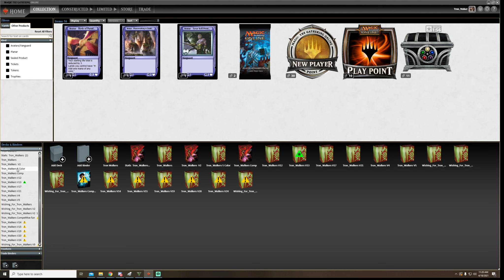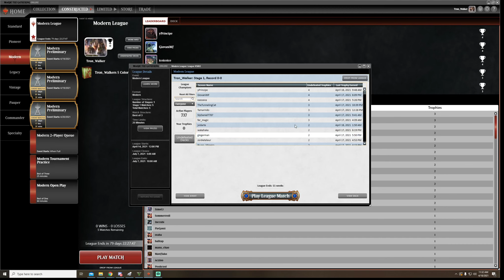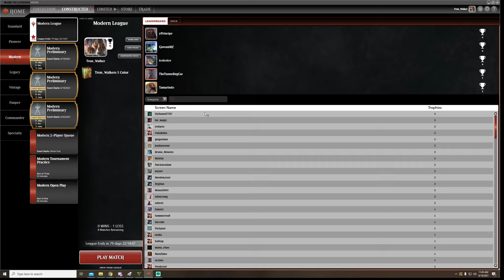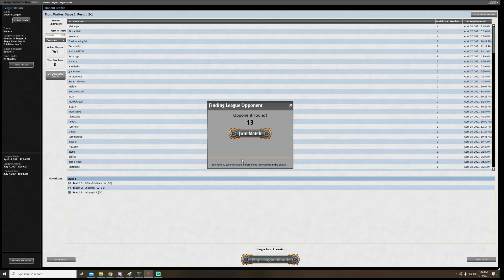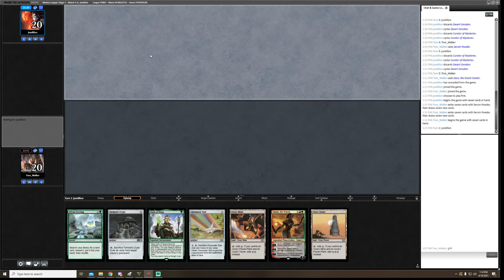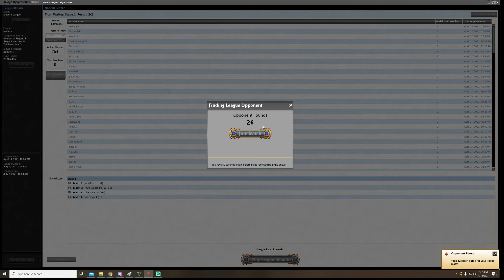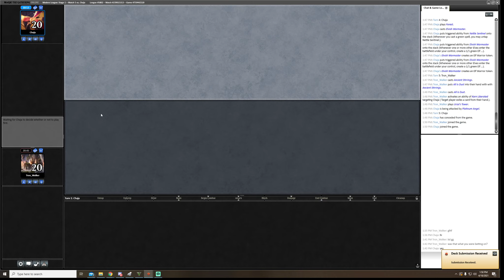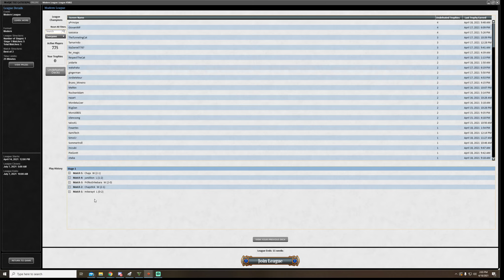3 2 League after cracking some chests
No voice because I'm still dealing with allergies but with the new set I'm trying to Learn some Lessons so I figured I'd crack chests and see my luck.
Burn
Yawgmoth combo
E tron
Cycling Living End
Elves